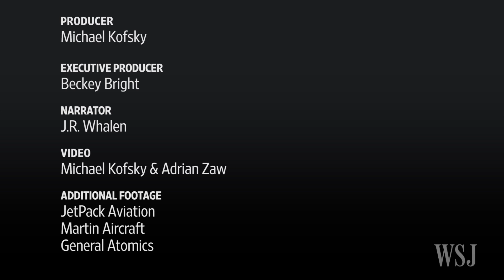Personal Jetpacks: Is This the Future of Transportation?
Engineers at JetPack Aviation say they have finally constructed the first true jetpack: A machine powerful enough to propel a human into the air long enough to cover their commute. But will this mode of transportation become a reality? Photo: Dylan Coulter for The Wall Street Journal